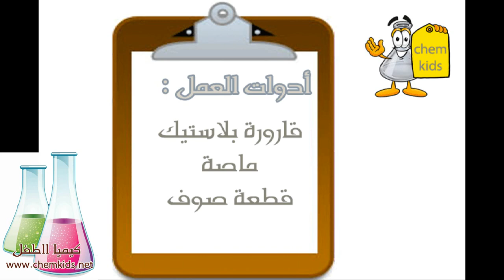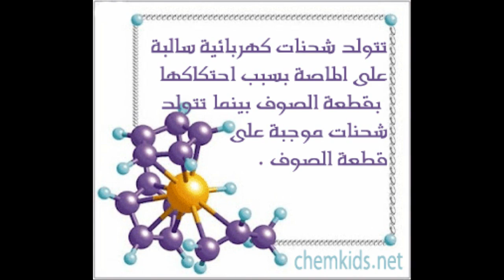الكهرباء الساكنة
تجارب علمية منزلية من تقديم الطفلين حمزة وأسامة العوير
نرى في هذه التجربة كيف تنتقل الشحنات من جسم لأخر بالدلك
من انتاج موقع كيميا الطفل
بالتعاون مع موقع نقطة